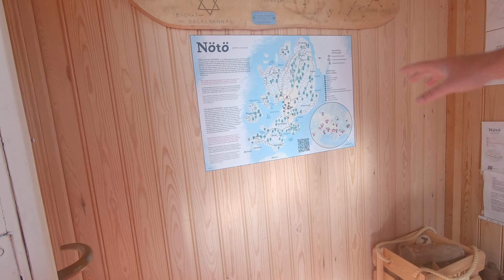20200804 kayaking in Finland Islands Archipelago. Day 2 Faro Island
6 days kayaking in Finland Islands Archipelago. Day 2. Night place in Faro Island.